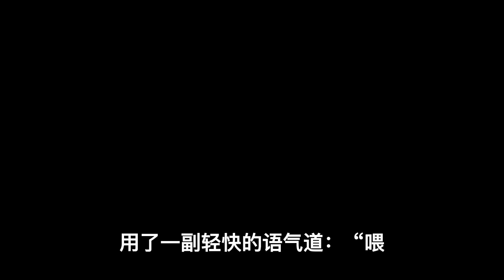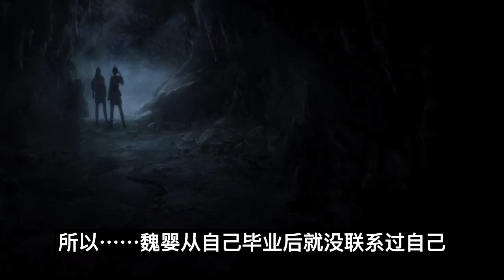魔道祖师之总裁的小助理第5集：你这两年交女朋友了吗？” 魏婴惊讶地看向蓝湛#魔道祖師#藍忘機#魏無羨#陳情令#肖戰#王一博